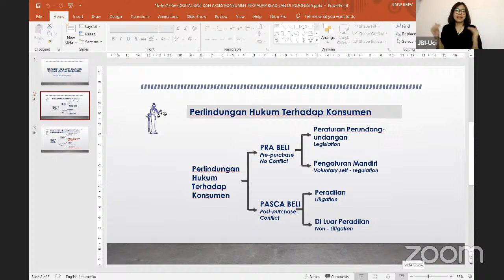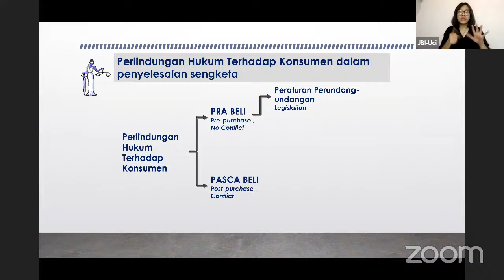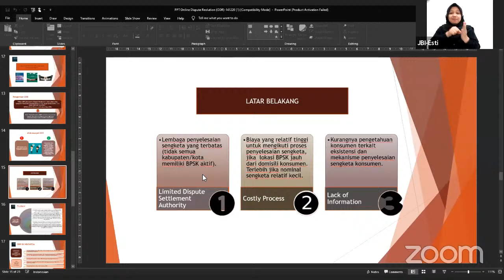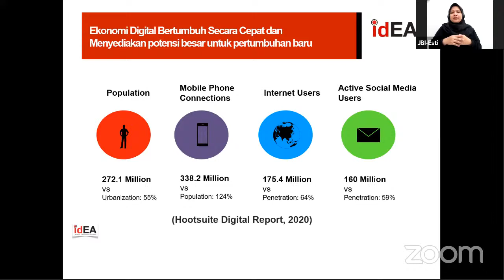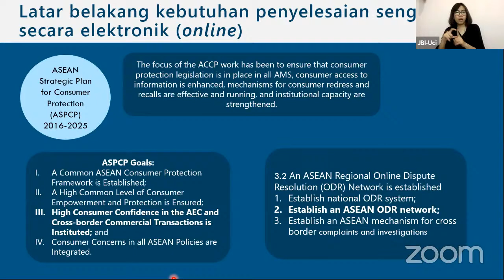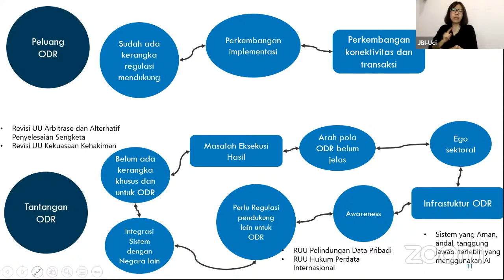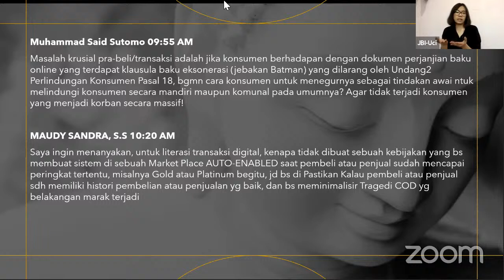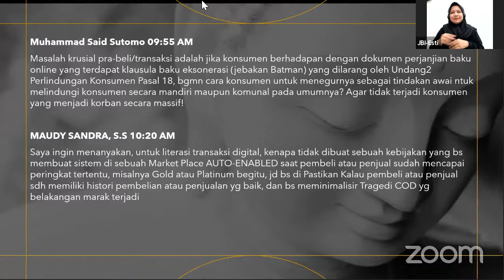Digitalisasi dan Akses Konsumen Terhadap Keadilan di Indonesia: Online Dispute Resolution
PSHK bekerja sama dengan Deutsche Gesellschaft für Internationale Zusammenarbeit (GIZ) Indonesia telah menyelesaikan kajian “Digitalisasi dan Akses Konsumen terhadap Keadilan di Indonesia: Online Dispute Resolution”. Kajian ini merespon komitmen regional dalam rangka pelindungan konsumen yang dirumuskan melalui ASEAN Strategic Action Plan on Consumer Protection (ASAPCP 2025).